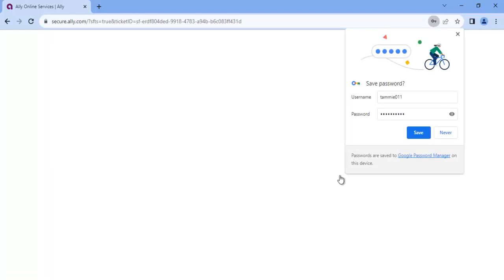How to Login Ally Bank account online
how to log in to Ally Bank Account Online If you have a problem to log in your Ally Bank account online then watch this video and learn.